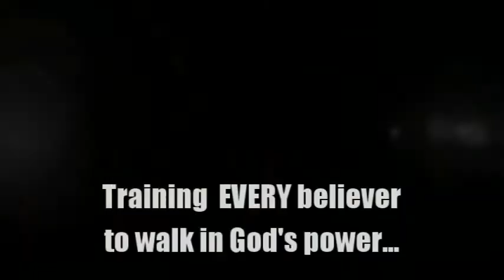Immersed into God Training-8.2 Making the Most of Every Opportunity